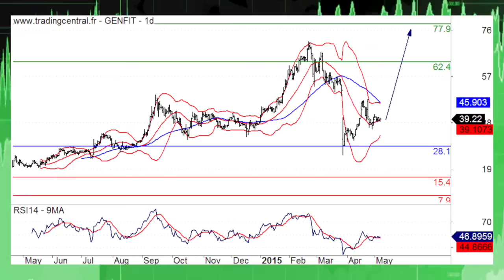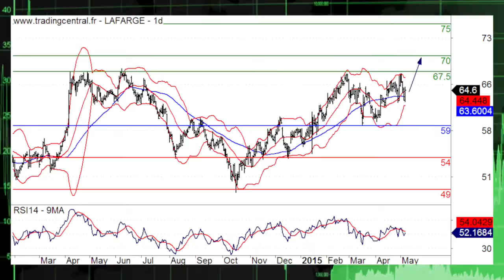Seb JTDPB 050815.m4v